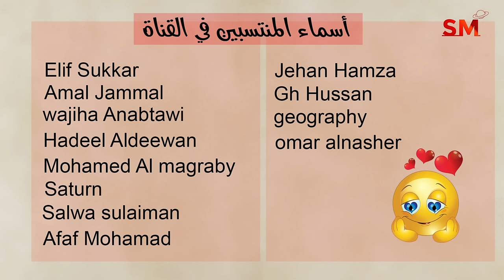توقعات الأبراج اليوم السبت 18 أيار مايو 2024 سعيد مناع